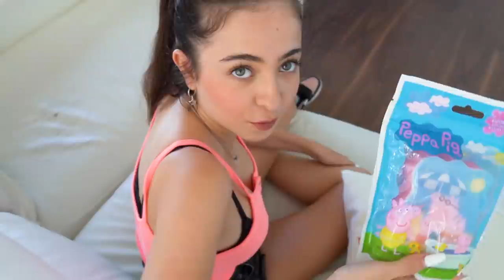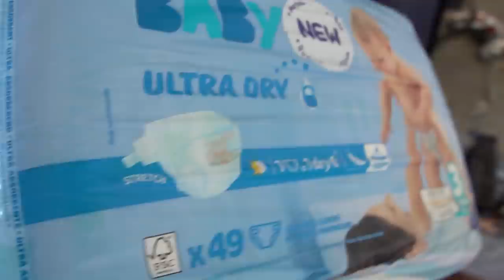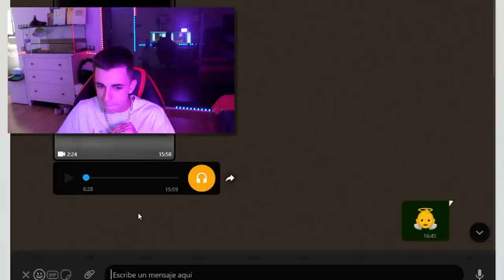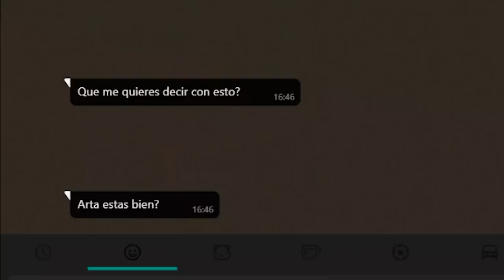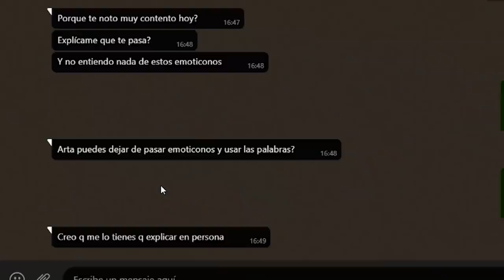LE DIGO A MI VECINA QUE QUIERO TENER UN HIJO!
¡¡Hoy le voy a decir a mi vecina que quiero tener un hijo!! Después de todas las bromas que me ha gastado es mi momento de devolvérsela, así que empiezo a soltarle indirectas sobre niños y bebés, pero no las pilla. Así que lo único que me queda es decírselo directamente. ¿Qué me contestará?